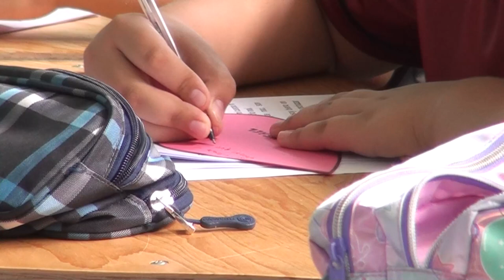En el MEP consideran importante fortalecer redes de apoyo para atender problemas en estudiantes